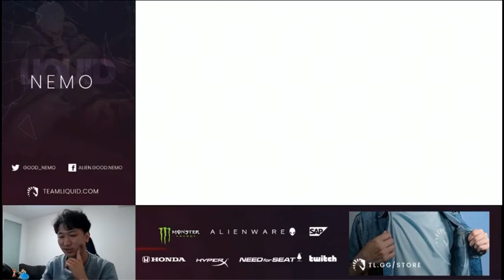中段攻撃の講義【ネモさん】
ここテストに出るかも。